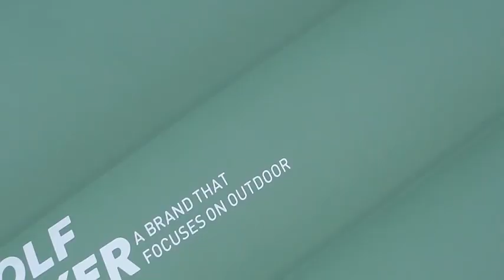inflatable mat for camping tent